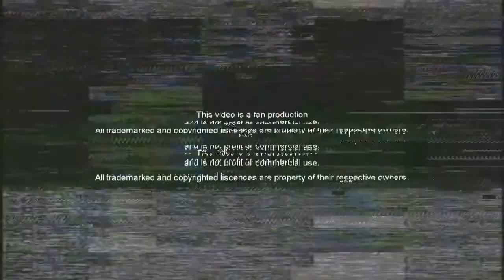Ryan Sheckler Skateboarding 2017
🚫No matches found.
We are expanding our library, so some sounds may not appear listed here❌

➤Musica has permission from my channel The Best Skaters
➤K.A.A.N. - Skateboard

😻WEEKLY VIDEO👈

♦ I have permission to use this song

🔥Video without light effect🔥💣💥

💰Thank you for reaching the end of the video.